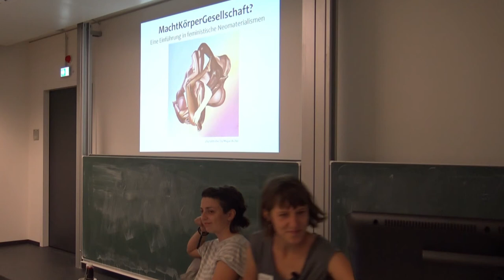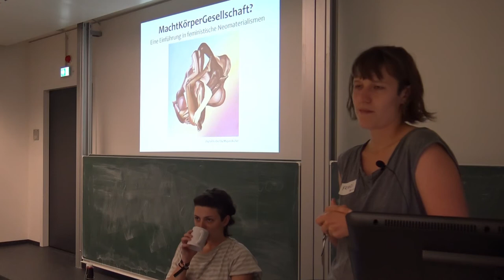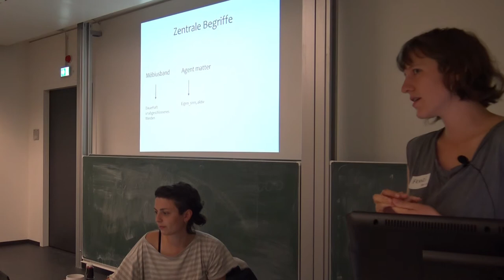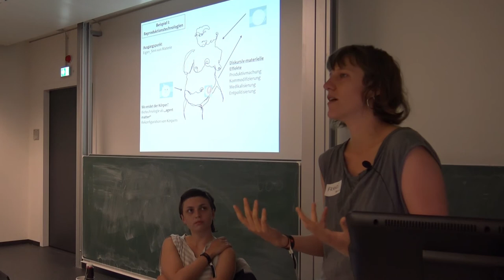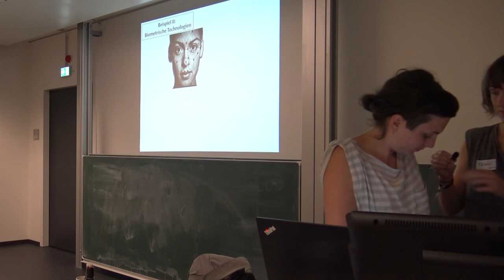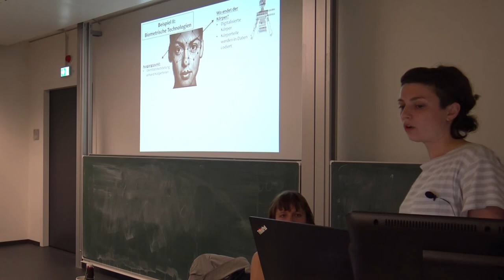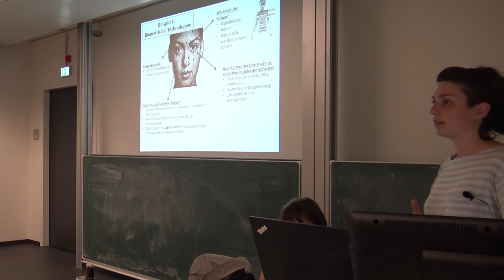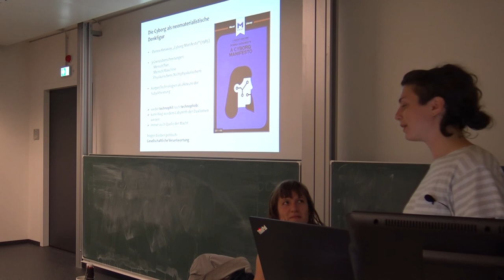MachtKörperGesellschaft? von Ann-Kristin Kühnen und Franziska Wiest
Wenn wir uns als Cyborgs mit Technologien verbinden – wo endet dann der Körper? Welche Auswirkungen hat es für derzeitige Geschlechterverhältnisse, wenn Männer* durch Gebärmuttertransplantationen schwanger werden können? Wie kann Care–Arbeit in einer Welt mit Robotern aussehen? Wir wollen uns neo–materialistischen Ansätzen bedienen und versuchen die Grenzen von Diskurs und Materie zu verwischen, um neue Möglichkeiten auszuloten über Geschlecht, Race und Dis_ability nachzudenken.